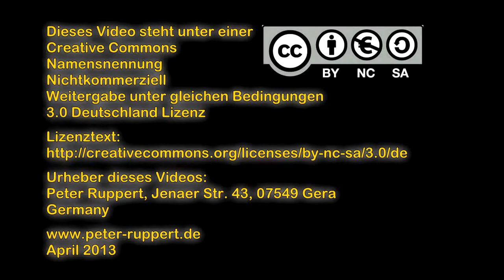Fahrerkabinenmitfahrt (mit Stirnkamera) - Linie 3 - 2010 - Gera und seine Straßenbahn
Die Blickrichtung der Kamera stimmt NICHT immer mit der Blickrichtung des Fahrers überein!
ACHTUNG: Empfindliche Leute sollten Kotztüten bereithalten!
Ist einfach nur ein Experiment gewesen.

Die Haltestellen für eine direkte Anfahrt:
1:15 Bieblach Ost
2:15 Ernst-Abbe-Straße
3:10 Hilde-Coppi-Straße
5:08 Heidecksburgstraße
6:25 Berufsakademie
7:35 Tinz
8:35 Grüner Weg
9:40 Straße des Bergmanns
11:00 Herderstraße
11:55 Friedrich-Engels-Straße
13:05 Leipziger Straße
14:45 Sorge/Markt
18:45 Heinrichstraße
20:15 Park der Jugend
21:48 An der Spielwiese
23:00 Oststraße
24:15 Südfriedhof
25:13 Schenkendorfstraße
26:25 Keplerstraße
28:10 Fußgängerbrücke
39:35 Lusan/Laune
30:25 Zeulenrodaer Straße
31:38 Brüte
32:50 Bruno-Brause-Straße
34:20 Lusan/Zeulsdorf